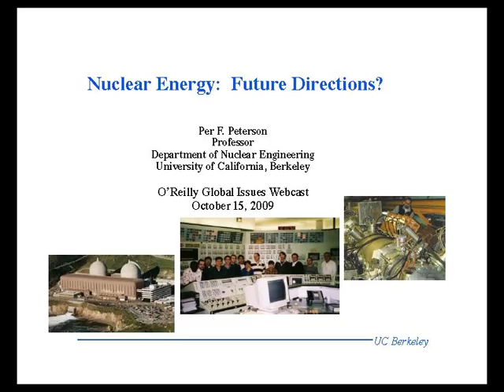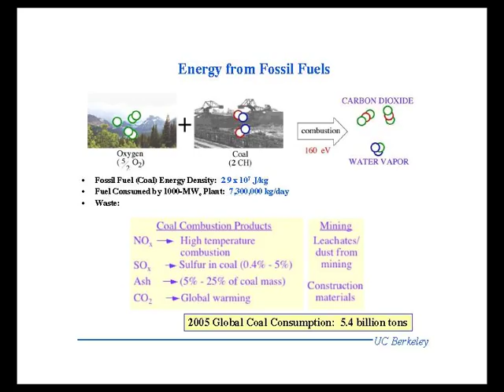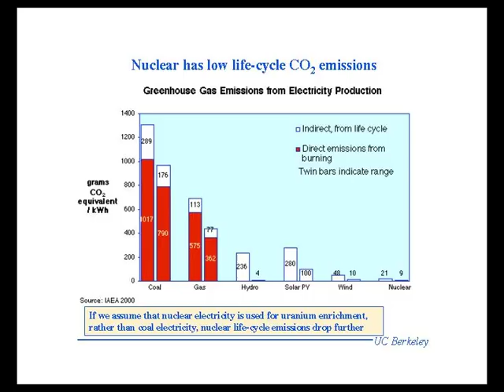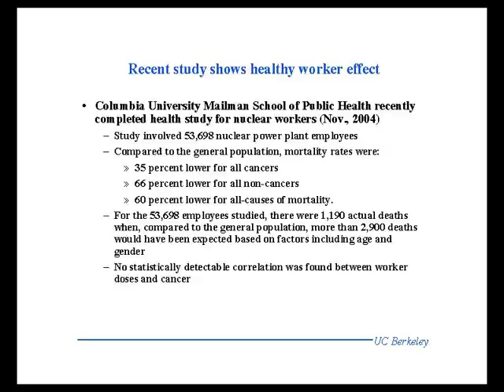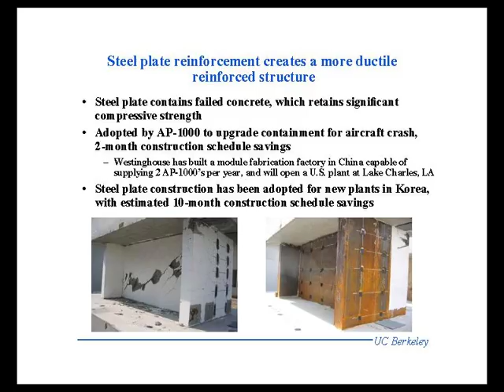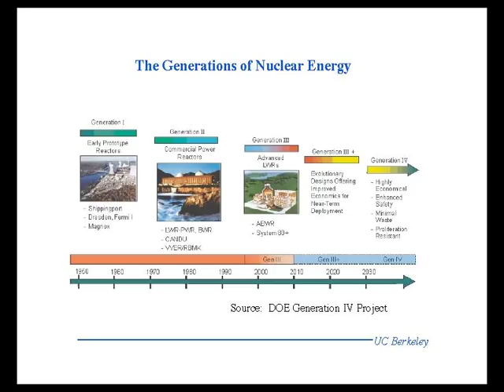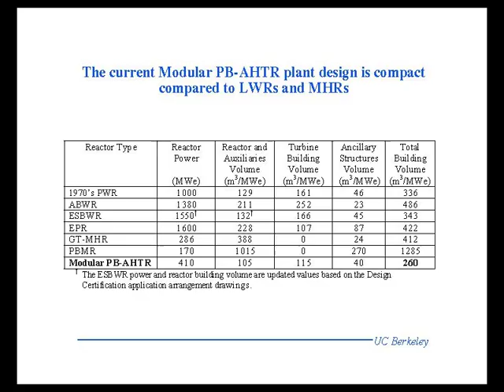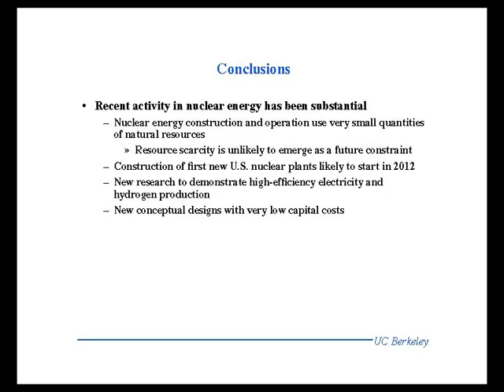O'Reilly Webcast: Nuclear Energy - Future Directions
In the United Stated nuclear energy currently provides 75% of all non-fossil electricity generation. Greatly improved performance of nuclear power plants over the last 20 years has resulted in very high operating reliability, leading to plans for construction of new reactors in the United States. This talk will discuss the current status of nuclear energy, and review the potential directions the technology may go in the future.